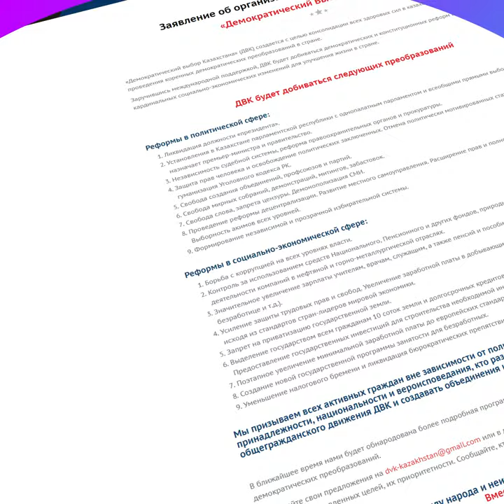ЭТУ ВЛАСТЬ ПОРА МЕНЯТЬ!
ВЫБОРА НЕТ? ВЫБОР — ЕСТЬ!

Волк не станет другом овце. Верблюд не станет паломником, посетив Каабу. Есть неизменные явления и вещи. Трава зелёная, небо голубое, выборы при диктатуре — это борьба нанайских мальчиков. Был такой танцевальный номер в советском цирке. Два мальчика выходят в национальных костюмах и начинают бороться. Несмотря на кукольные лица, их движения выглядят реалистично. После продолжительной борьбы артист скидывает костюм и оказывается, что в костюме двух мальчиков прятался один человек.
Таковы и назарбаевские «выборы» — это всего лишь цирковой номер. И только ДВК прямо и чётко заявляет: мафиозный режим Назарбаева нельзя сменить посредством выборов. Только ДВК без всяких оговорок выступает за смену этого преступного режима путём массовых протестов.
И в этом мы являемся выразителями мнения миллионов несогласных граждан Казахстана. Это делает нас единственной реальной политической силой в нашей стране.
Те, кто говорит, что да, мол, терпеть этот режим уже сил нет, но и сменить его не на что, лгут и бессовестно подыгрывают Ак Орде.
У вас есть выбор — это ДВК. У ДВК есть чёткая позиция и ясное видение будущего. Мы не только знаем, что режим Назарбаева должен уйти в прошлое, мы знаем, что должно прийти ему на смену. Присоединяйтесь к нам, вместе мы победим.
АЛГА КАЗАХСТАН!

1. Загрузите анонимный мессенджер Telegram на смартфон или компьютер с официального сайта
    2. Зарегистрируйте профиль с помощью мобильного номера